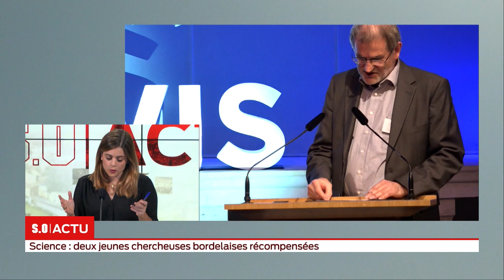SO Invité Science : deux jeunes chercheuses bordelaises récompensées